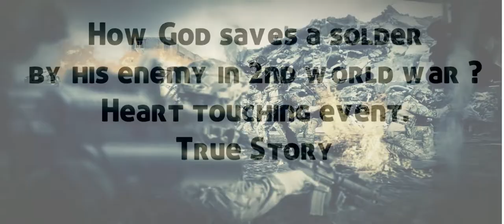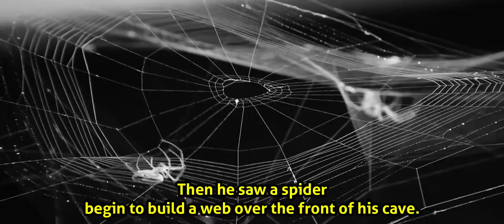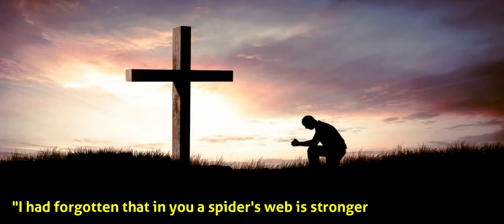The real story of 2nd world war | How GOD save a solder for his enemy | God's plan in our life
During World War 2, a soldier was separated from his unit on an island.
The fighting had been intense, and in the smoke and the crossfire he had lost touch with his comrades.
Alone in the jungle, he could hear enemy soldiers coming in his direction.
Scrambling for cover, he found his way up a high ridge to several small caves in the rock. Quickly he crawled inside one of the caves.
Although safe for the moment, he realized that once the enemy soldiers looking for him swept up the ridge, they would quickly search all the caves and he would be killed.
As he waited, he prayed, "Lord, please spare my life. Whatever will happen, I love you and trust you. Amen."
After praying, he lay quietly listening to the enemy begin to draw close.
He thought, "Well, I guess the Lord isn't going to help me out of this one."
Then he saw a spider begin to build a web over the front of his cave.
"Hah," he thought, "What I need is a brick wall and what the Lord has sent me is a spider web. God does have a sense of humor."
As the enemy drew closer he watched from the darkness of his hideout and could see them searching one cave after another.
As they came to his, he got ready to make his last stand, but then he heard the leader of the soldiers say:
"you may as well ignore looking in this cave ...if he had entered here this web would be broken!" So they left and he was delivered!
To his amazement, however, after glancing in the direction of his cave, they moved on.
Suddenly he realized that with the spider web over the entrance, his cave looked as if no one had entered for quite a while.
"Lord, forgive me," he prayed. "I had forgotten that in you a spider's web is stronger than a brick wall. He will use the most foolish things in this world to confound the wise!
God is your protector if you believe in him.
Bless someone with this story.
We are here to motivate, inspire and most importantly educate in all things related to the kingdom of God.  Our vision is to spread the gospel of Jesus Christ.